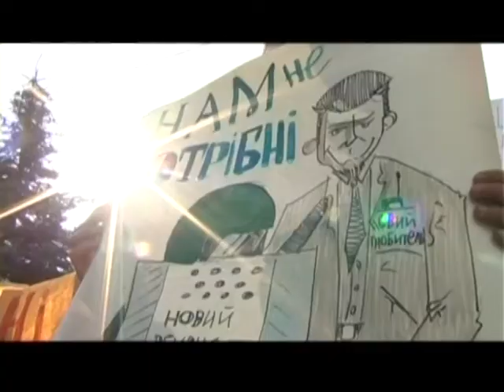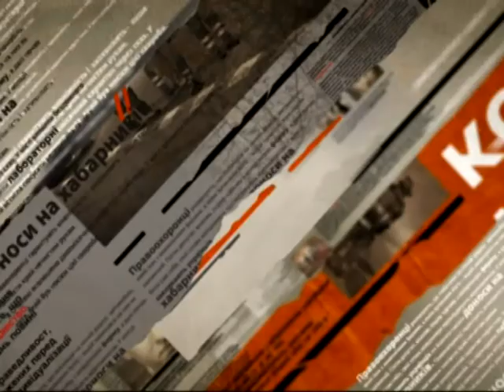Во Львове люди выгнали обвиненного в коррупции нового начальника ГАИ - Чрезвычайные новости, 03.04